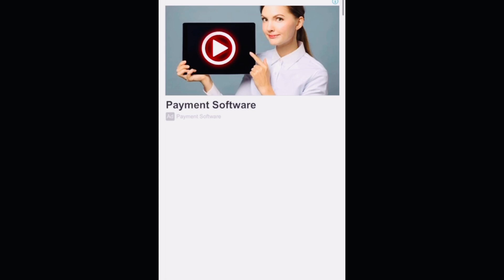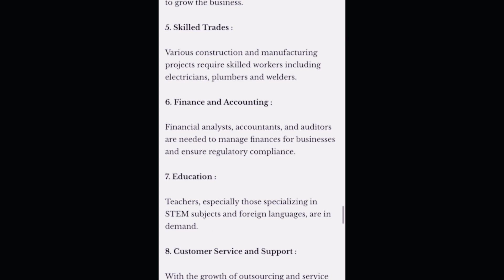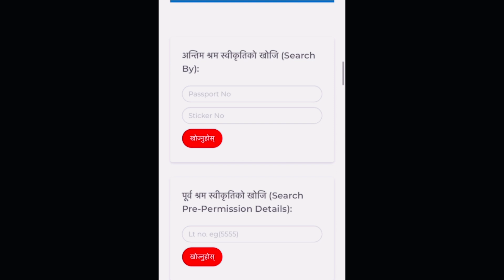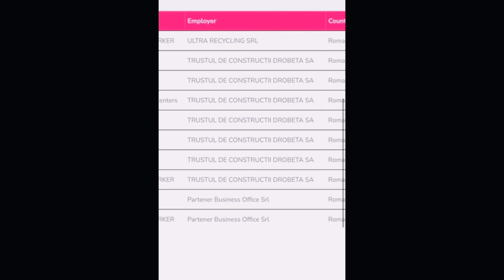serbia pathaune manpower | how to apply serbia work visa 2024 | nepal bata serbia kasri jane 2024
serbia pathaune manpower | how to apply serbia work visa 2024 | nepal bata serbia kasri jane 2024 nepal bata serbia kasri jane 2024 | serbia country basic salary | how to apply serbia work visa from nepal 2025 | serbia to greece kasari Jane  | serbia to greece kasari Jane  2024

For Canadian format Cv,Europass CV and Europass cover letter , 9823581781

bosania गएका नेपाली को कमाई कसरी जाने watch video👇🏿
1. nepal bata bosnia kasri jane

 • नेपाल बाट Bosnia कसरी ...
2 bosnia salary for nepali :

 • how to apply bosina wo...

Buy product On Daraz online shopping Big  offer now

serbia work visa for nepali | serbia work permit nepal | serbia country new update for nepali

Serbia country work visa || Serbia work visa for Nepali || Serbia work permit visa

How to apply Serbia Working Visa from Nepal ? नेपालबाट सेर्बिया कसरी जाने ? Serbia New update 2023 How to apply Serbia Working Visa from nepal? Nepal bata Serbia kasari Jane? Serbia New Update 2023.

Serbia country work visa  2024
Serbia work visa
Serbia working visa
Serbia working visa for nepal
Serbia working visa for nepali 2024
Serbia work permit visa
Serbia work permit check
Serbia work permit visa 2024

Serbia country work visa || Serbia work visa for Nepali || Serbi